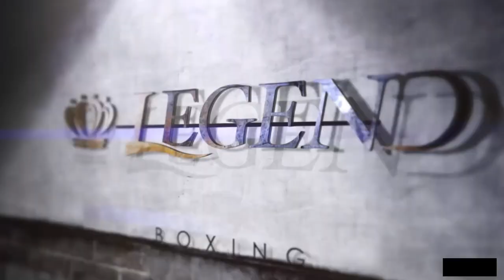[ LEGEND ] 平岡 アンディ vs 秋山 佑汰 (スパーリング3分3R) Andy Hiraoka vs Yuta Akiyama (Sparring 3min/3R)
[ LEGEND ]  平岡 アンディ  vs  秋山 佑汰  (スパーリング3分3R)
[ LEGEND ]  Andy Hiraoka vs Yuta Akiyama  (Sparring 3min/3R)
2021/02/11